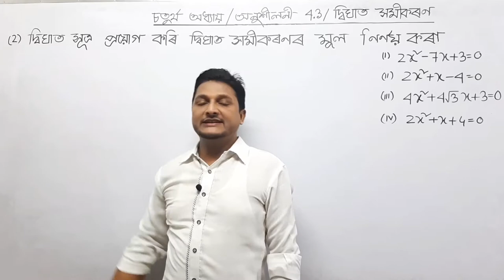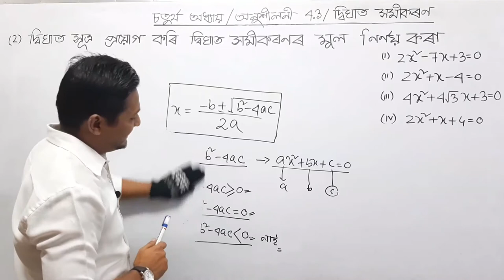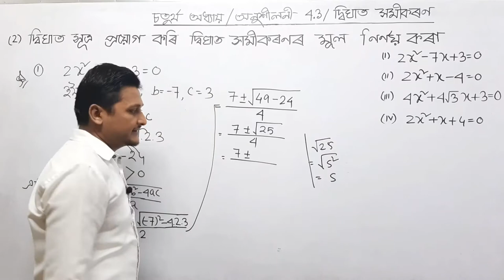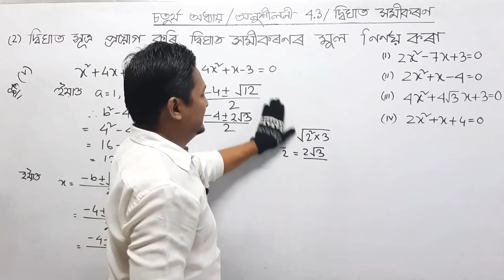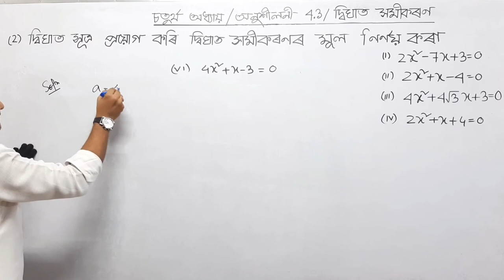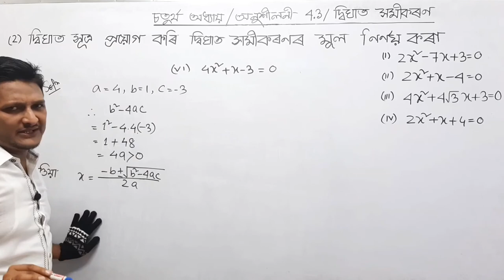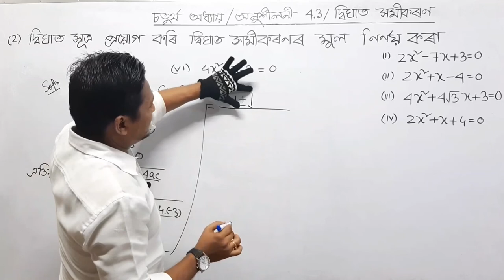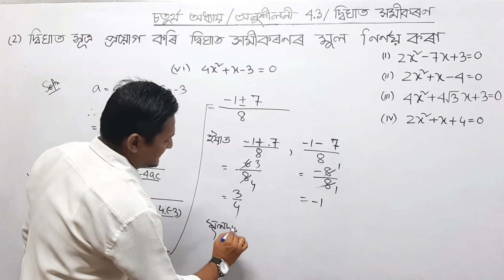Class 10th Maths||Chapter 4||Part 9||Quadratic Equations||দ্বিঘাত সমীকৰণ|| অনুশীলনী 4.3||Chisty Sir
This is the Classroom lecture on the Chapter no 4th||Class 10th Maths||Part 9||Quadratic Equations||দ্বিঘাত সমীকৰণ|| অনুশীলনী 4.3||NCERT TEXT BOOK||SEBA||Chisty Sir